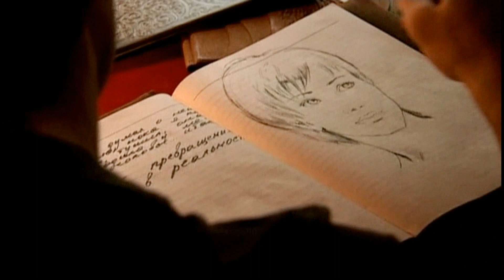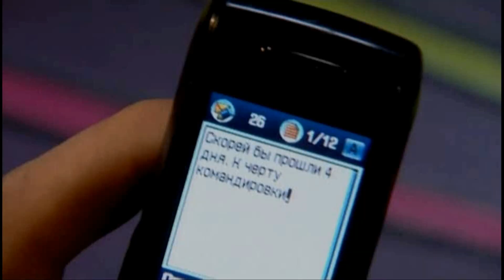"Я скучаю". Алексей Брянцев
В клипе использованы кадры из фильма "Сашка, любовь моя".